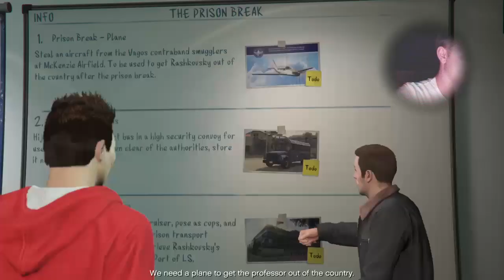GTA 5 LAN (Heist & Swedish Party)